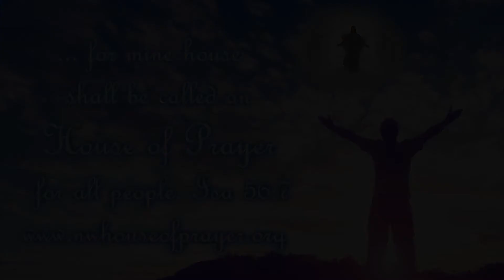8/8/2021 Sunday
Service